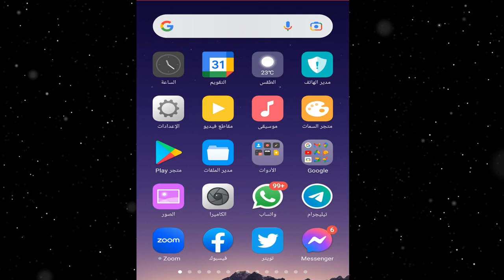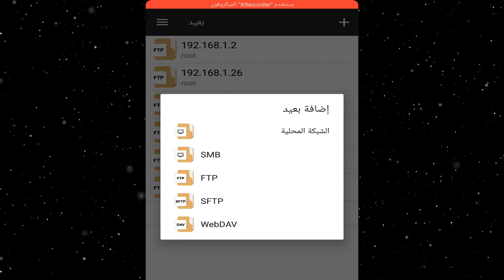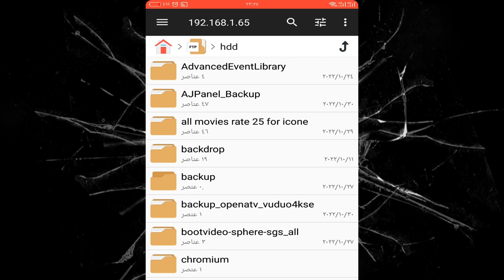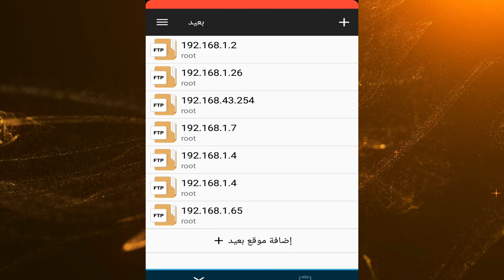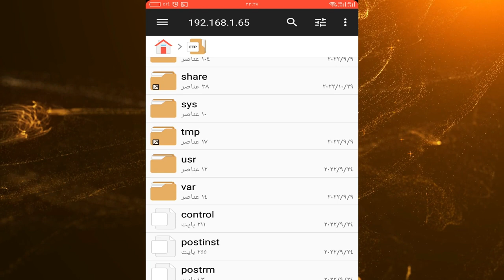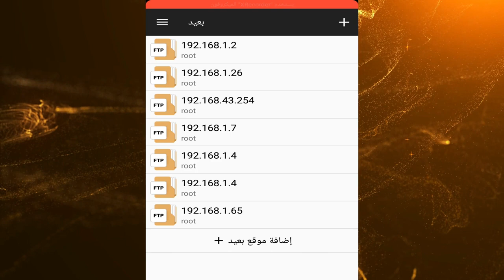مدير الملفات لارسال واستقبال ملفاتك من الموبايبل الى جهاز الانيجما والعكس